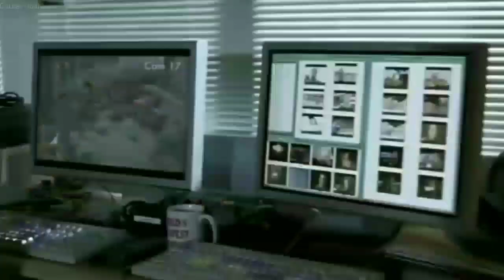Wrong Turn Movie Explained in Hindi || The Eagle Movie Explained in Hindi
The Eagle Movie Explained in Hindi

In a bid to restore his father's honour, Marcus Aquila, a young Roman soldier, arrives in Britain to find his legion's golden emblem, which disappeared years ago under mysterious circumstances.

Release date: 11 February 2011 (USA)
Director: Kevin Macdonald
Starring: Channing Tatum; Jamie Bell; Donald Sutherland; Mark Strong
Adapted from: The Eagle of the Ninth
Distributed by: Universal Pictures, Focus Features